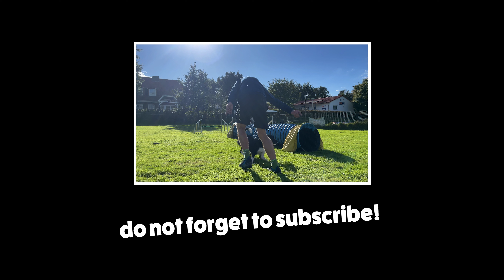Jam lernt Agility | Lap Turn Folge #3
Ein weiterer Agility Trainingstag mit Jam - wir erweitern unseren Lap Turn um ein weiteres Gerät.